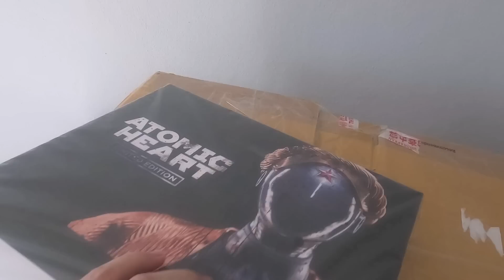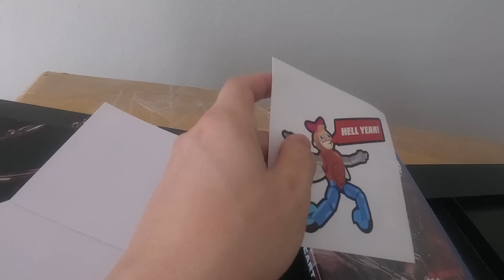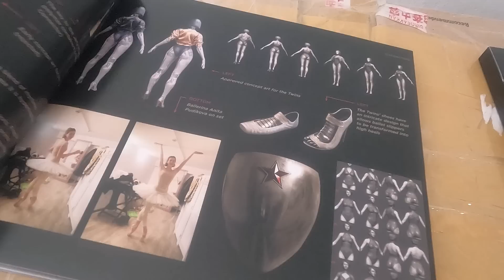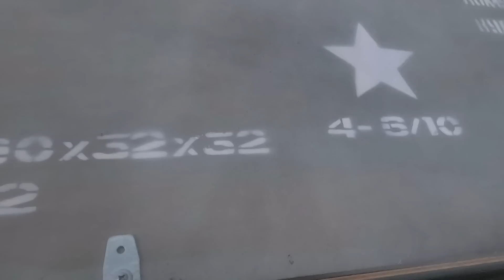กล่องอะไรทำไมโคตรหนัก! atomic heart unboxing